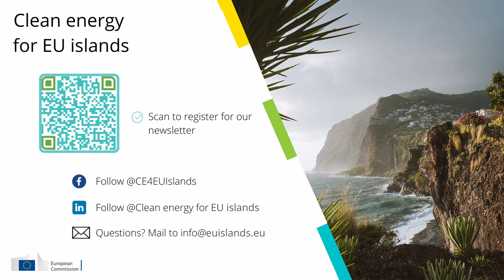Clean energy for EU islands Forum 2023 - Keynote by Commissioner Simson (8 June 2023)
The Clean energy for EU islands Forum 2023 took place in Saaremaa, Estonia, on 7 and 8 June 2023.

Keynotes and launch of call for 30 renewable energy islands:

● Kadri Simson – European Commissioner for Energy, European Commission (Prerecorded address)